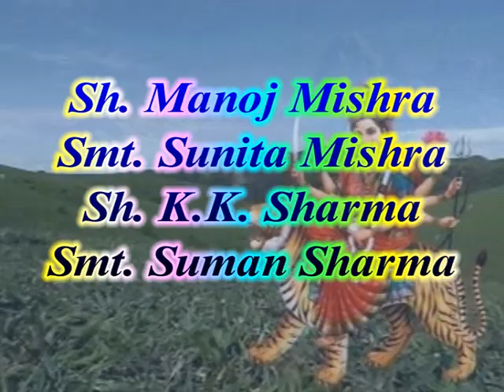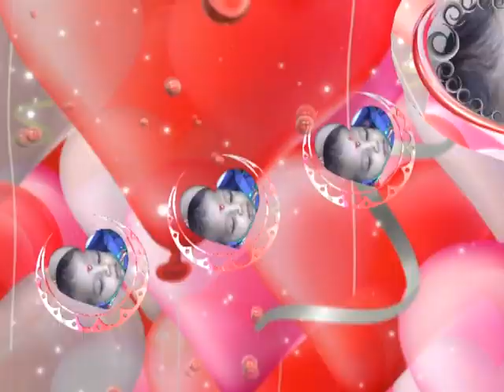VTS 01 1